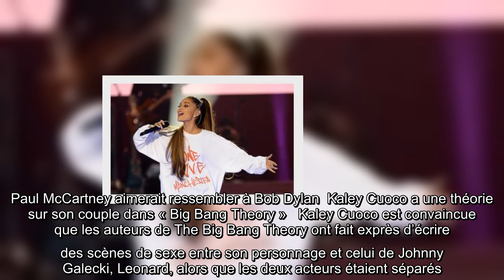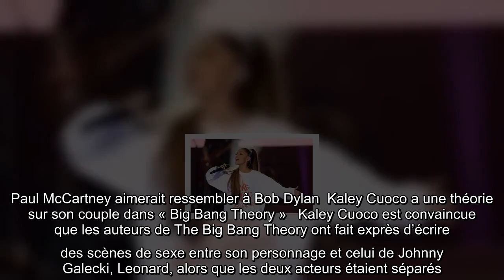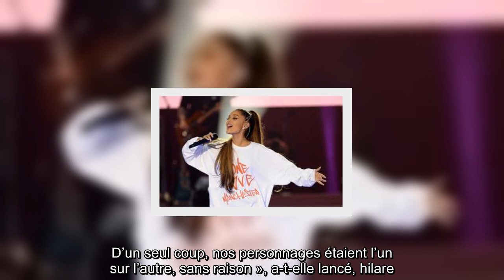Ariana Grande crée un refuge pour animaux... Paul McCartney aimerait ressembler à Bob Dylan...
12 novembre 2020  Ariana Grande crée un refuge pour animaux   Apparemment, sortir un album par an ne suffit pas à occuper Ariana Grande. L’artiste très prolifique a en effet annoncé le lancement de Orange Twins Rescue, qui comme son nom – et le   post Instagram qui accompagne l’annonce – l’indique, est un centre de sauvetage d’animaux de compagnie.   Basée à Los Angeles, en Californie, l’association est déjà opérationnelle sur Instagram et devrait bientôt avoir son propre site Internet.   Ariana Grande est une grande amoureuse des animaux. La star a elle-même 10 chiens, qu’elle emmène dès que possible avec elle, même lorsqu’elle part à l’autre bout du monde.  Paul McCartney aimerait ressembler à Bob Dylan  Kaley Cuoco a une théorie sur son couple dans « Big Bang Theory »   Kaley Cuoco est convaincue que les auteurs de The Big Bang Theory ont fait exprès d’écrire des scènes de sexe entre son personnage et celui de Johnny Galecki, Leonard, alors que les deux acteurs étaient séparés. Da ...